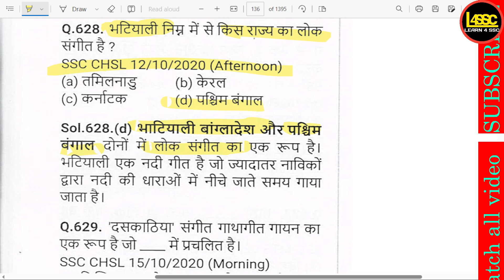भटियाली निम्न में से किस राज्य का लोक संगीत है ?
bhatiyaalee nimn mein se kis raajy ka lok sangeet hai ?
Bhatiyali is the folk music of which of the following states?

writeralok